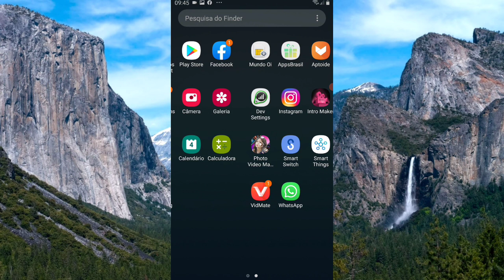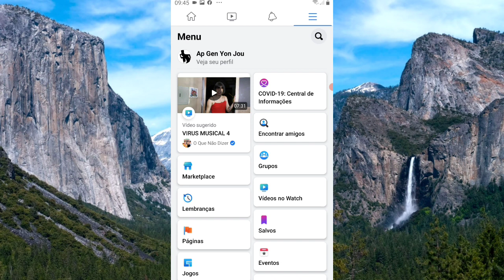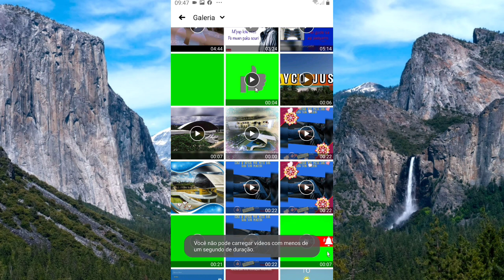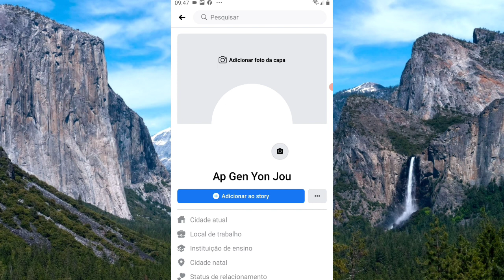MEN KOMAN POU METE VIDEO SOU PROFIL FECEBOOK OU NAN PLAS FOTO A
LI TRE FASIL POU FE MEN SIW PA KONNEN LAP PARET DIFISIL